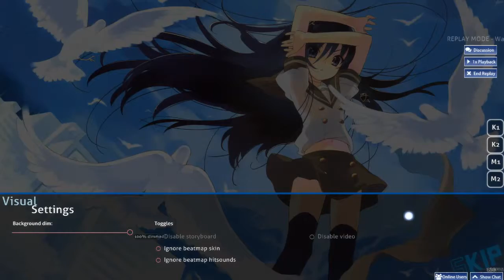[Osu!] Mami Kawada - sense (Inyus' Light Insane)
These chokes...

EDIT: This isn't my best song anymore.